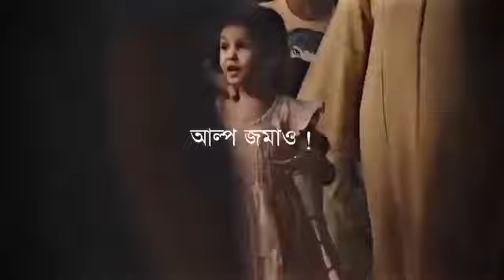আলহামদুলিল্লাহ ভালো খারাপ সবকিছুর জন্য।😇